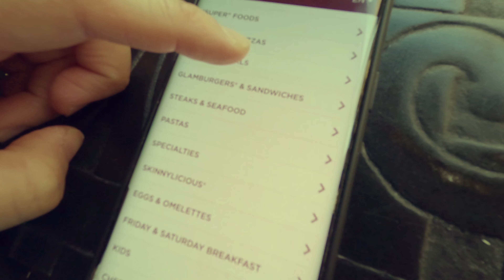The Beach Jumeirah | Hero 8 4K | Tsanel Juan